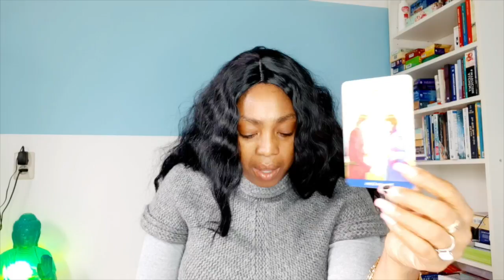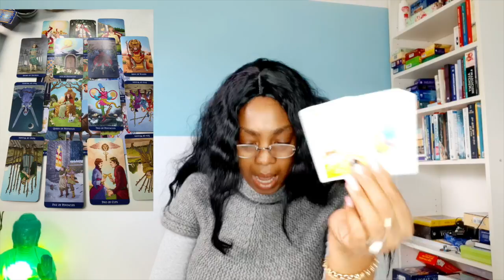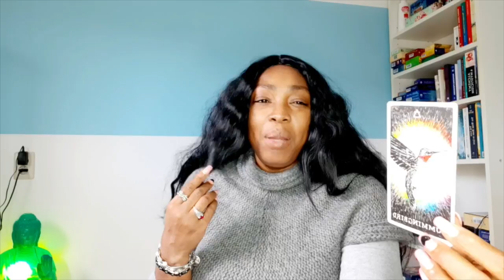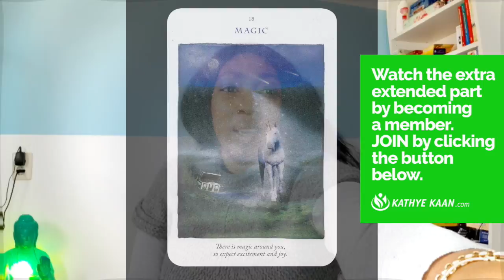CAPRICORN APRIL MAY JUNE 2020 TAROT READING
Kathye